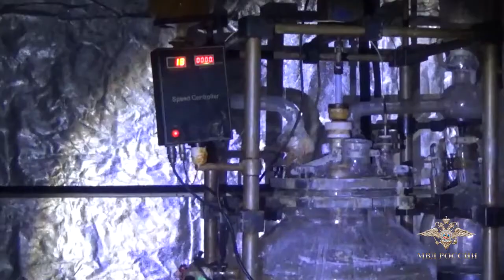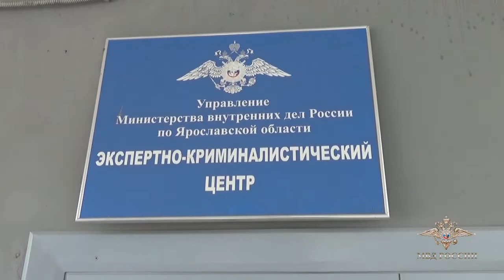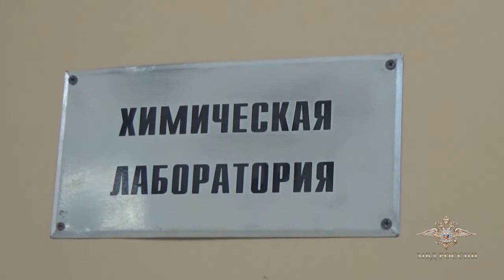Ирина Волк: В Ярославской области полицейские пресекли производство синтетических наркотиков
Сотрудники Управления по контролю за оборотом наркотиков Управления МВД России по Ярославской области пресекли производство и сбыт синтетических наркотиков.

«Подпольная лаборатория располагалась в частном доме в городе Ярославле. В ходе обыска полицейские изъяли оборудование, реактивы, а также партию уже изготовленного вещества весом около 30 кг. Исследование части изъятого показало, что порошок является наркотическим средством мефедрон.

По подозрению в противоправной деятельности задержаны жители Вологодской области: 22-летний молодой человек и 20-летняя девушка», - сообщила официальный представитель МВД России Ирина Волк.

По имеющейся информации, наркотики злоумышленники планировали реализовывать на территории Ярославской области и других регионов.

Следователем Следственного управления УМВД России по Ярославской области возбуждено уголовное дело по признакам преступления, предусмотренного частью 3 статьи 30, частью 5 статьи 228.1 Уголовного кодекса Российской Федерации. Задержанные заключены под стражу.

«В результате проведенной работы полицейские пресекли поступление на черный рынок около 60 тысяч разовых доз запрещенных веществ», - отметила Ирина Волк.

Предварительное расследование уголовного дела продолжается.